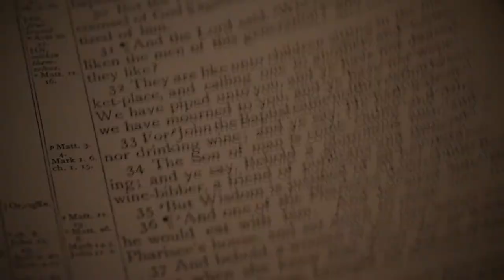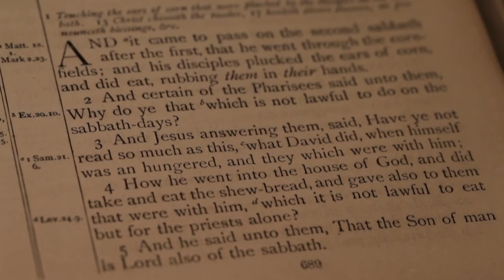Daily Devotion // Pastor Joe Prestridge // November 25